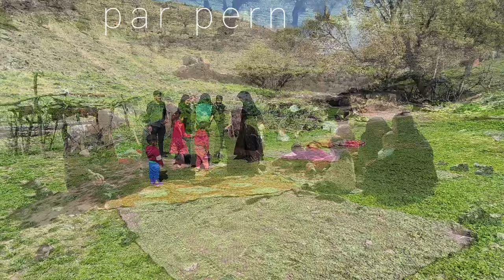Rasool's family's request to Shaaban's brother to agree to his marriage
In the vast and varied landscapes of Iran, among the rugged mountains and underwater plains, there is a centuries-old tradition that holds the essence of community, stability and kinship - Iran's nomadic families.  These families, who are known as "nomads", have been wandering in the ancient lands of Iran for generations and have adopted a way of life that is rooted in traditions, rituals and deep family ties.  Today Rasool's family, who was Shaaban's classmate, went to the mountainous region to stand in the middle and satisfy Sadiq, to ​​get Sadiq's consent to Shaaban's marriage.
nomadic life
    # Family conflict
mountain house
Extreme drama
strong woman
resistant mother
    # Nomadic adventure
father of nomads
    #  Love